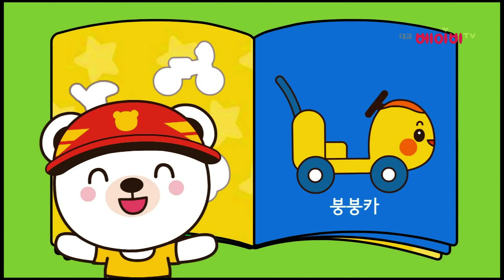꼬미꼬미 아꼼ㅣ작은 탈것ㅣ 자전거, 붕붕카, 유모차ㅣ애니메이션 l 스티커 팡팡 l Kids&Baby l Animation l Daekyo BabyTV l 대교베이비TV 프로그램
대교베이비TV의 새로운 영상을 가장 빠르게 만나는 방법!
지금 바로 대교베이비TV 공식 유튜브 채널 [구독] 버튼을 눌러주세요!

★아기가 타는 작은 탈것★
세발자전거, 유모차, 붕붕카에 대해 배워봐요~
경주에 나간 아꼼! 과연 누가 승리했을까요?